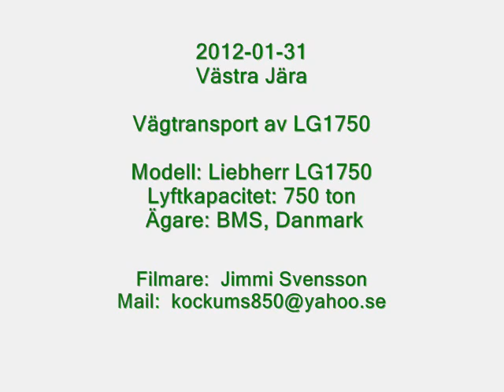Vägtransport av Liebherr LG1750 BMS Crane Jönköping,Sweden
Modell: Liebherr LG1750
Lyftkapacitet: 750 ton
Ägare: BMS, Danmark